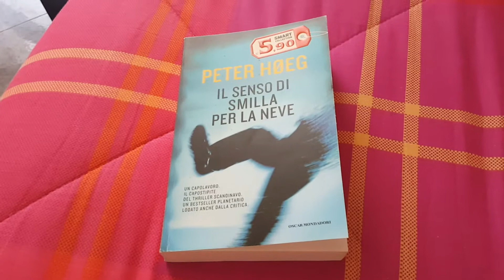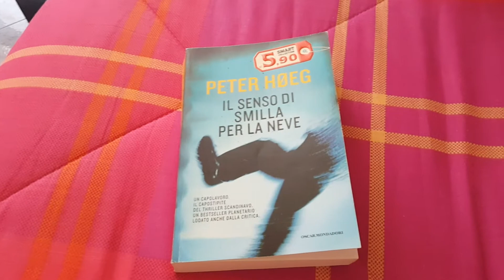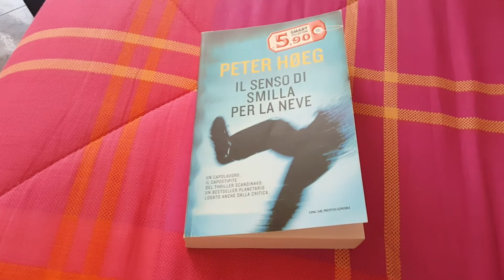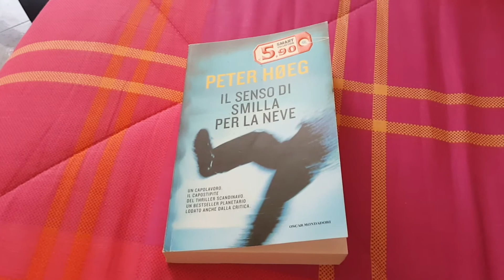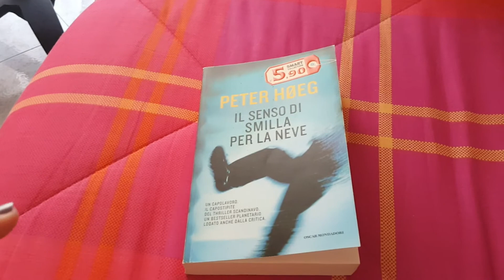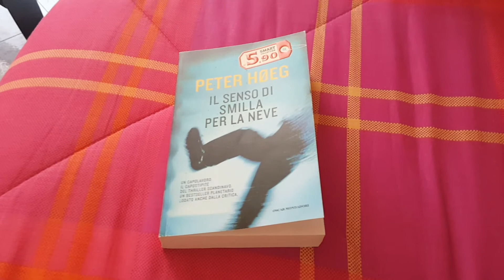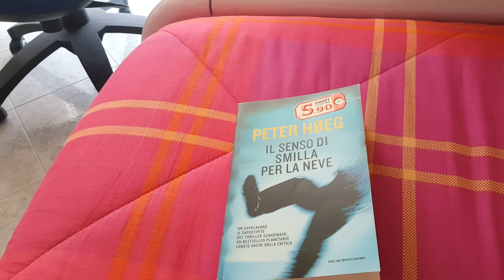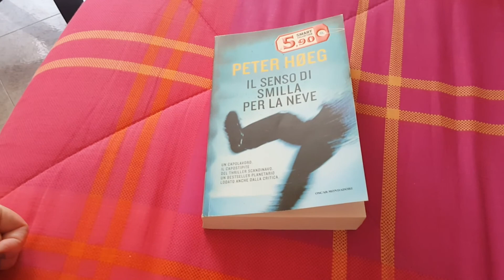Peter Høeg - Il senso di Smilla per la neve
Ehilà gente!!
Finalmente un bel thriller...in effetti, mancava da tanto tempo un video su questo genere che, come sapete, è uno dei miei preferiti!
Consigliatissimo...